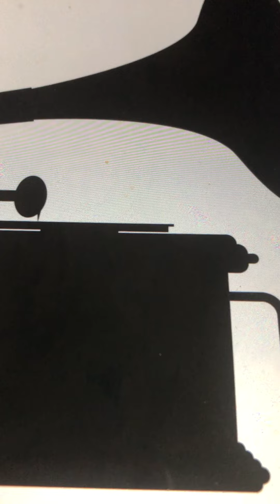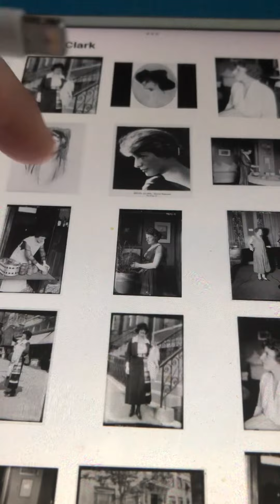On the level you're a little devil ( But I'll soon make an angel of you) Helen Clark and Henry Burr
Recorded 1918. I have must wrote the recording year here because the tittle been for long.